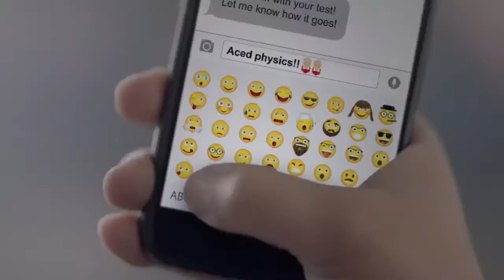GE:What If Scientists Were Celebrities 名人科学家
GE:What If Scientists Were Celebrities